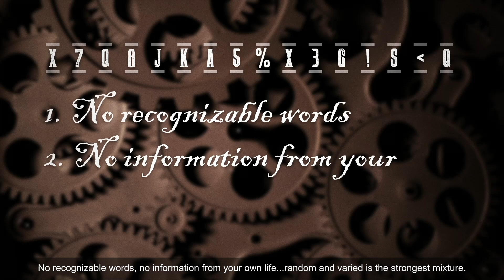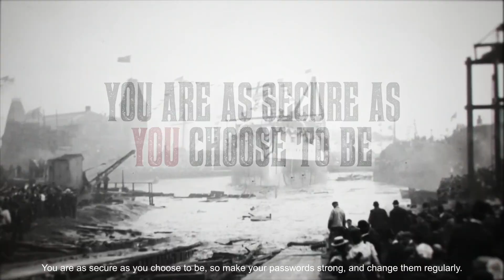What Makes a Strong Password? Sherlock Holmes Edition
How can you make a strong password to protect yourself from threat actors and phishing attacks? Don't worry, Holmes has the insights you need to keep your passwords strong and secure.